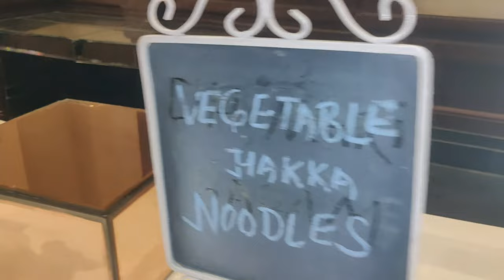TOP DELICIOUS DISHES AT INDIAN FUNCTIONS [BUFFET] You Cannot Escape. Whistling Wuds Resort Ludhiana